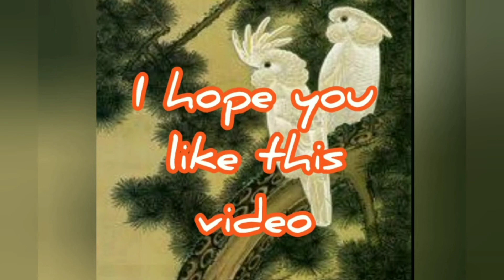Wiring time for my young Japanese Black Pines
Kunting kaalaman para sa masayang pagbubonsai